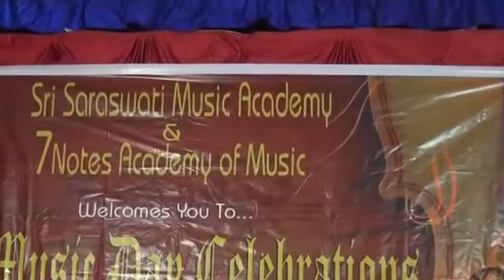Vedambevvani ¦ Annamacharya keertana ¦ SaraswatiMusicAcademy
Performed by students of Saraswatimusicacademy

Vani, Bhavani, Parvati, Jyothi, Padma